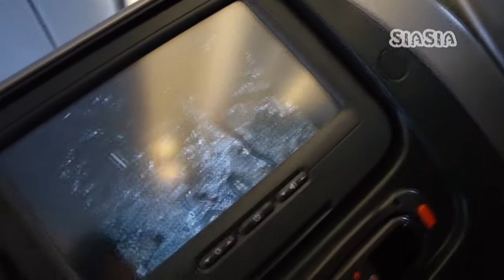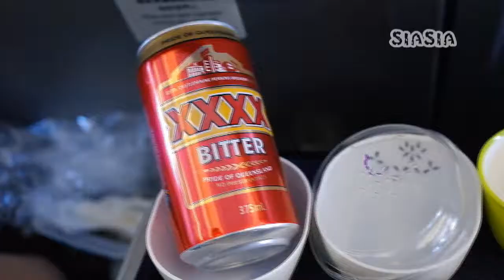Cairns with seldstar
셀디스타 5기와 함께한 호주 케언즈의 여행
이번에는 영상 팀장으로 좀 더 재미있는 컨셉으로 출발 합니다.
기나긴 비행시간에 지쳐 잠든 듯 하지만 모두가 케언즈로 가는 단꿈을 꾸고 있겠죠? ^^